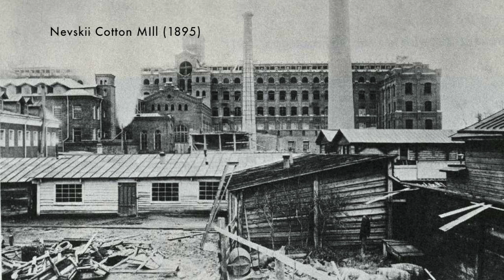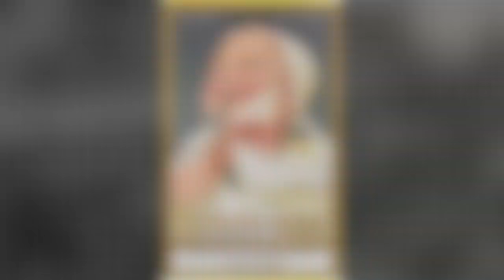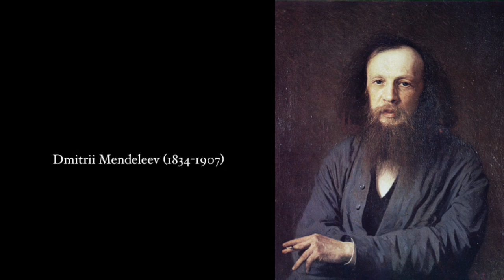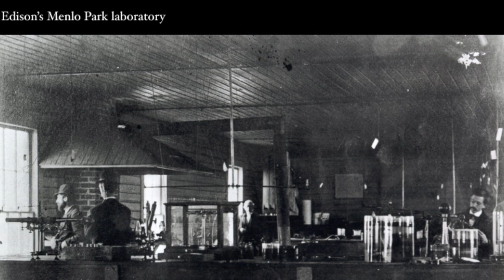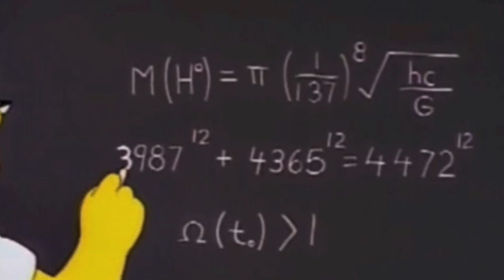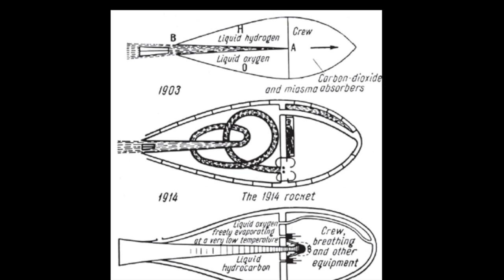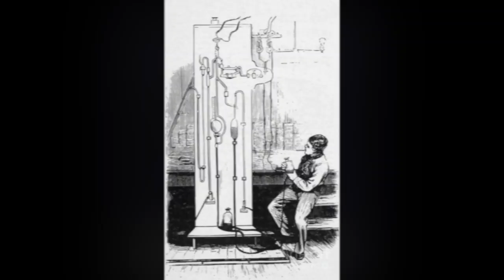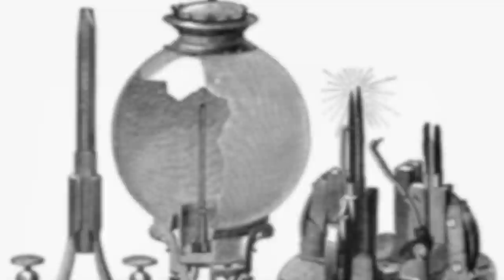Imperial Russia 18: Russia in the Age of Synergy